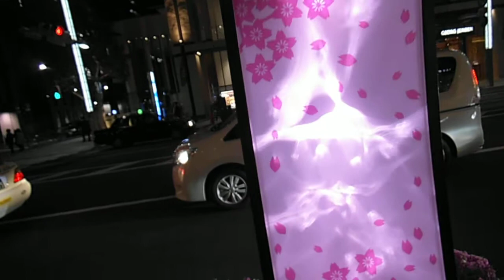DSCF2127桜色ライトアップの日本橋を歩いてみた20140326夜